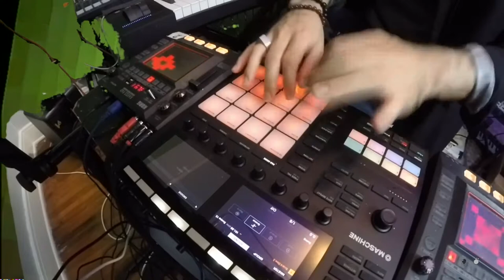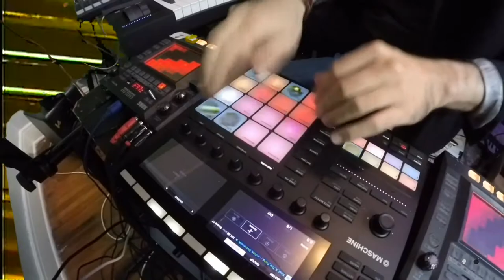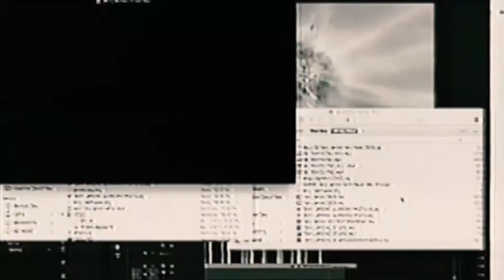Mark de Clive-Lowe [VHS ep.4]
Mark de Clive-Lowe
(Live Set)

All Music by Mark de Clive-Lowe
personnel:
Shot and Edited by Mark de Clive-Lowe
Visual EFX by Flatspot_.

Intro/Outro Portal Bumps by Tony Jarone & Flatspot_.
Producers: Asonic Garcia, Arlington Lowell, Pat Mesiti-Miller
Audio Engineer: Pat Mesiti-Miller